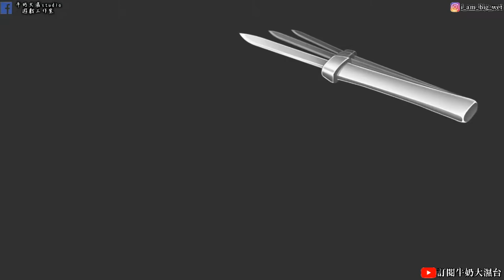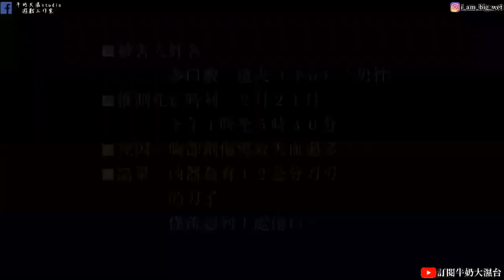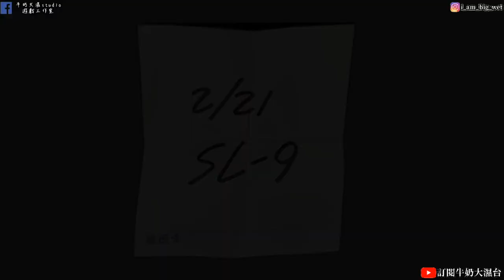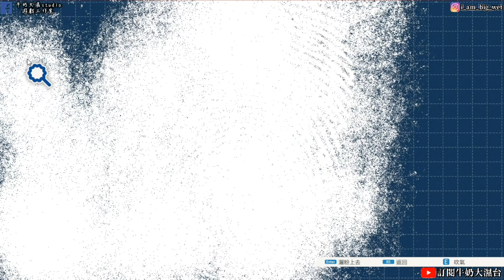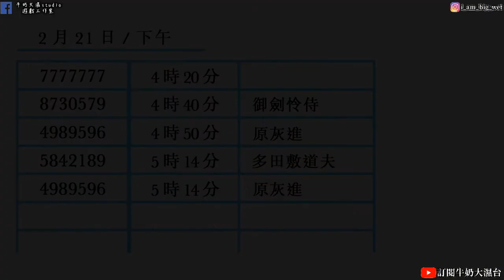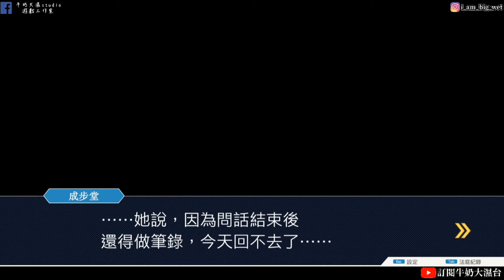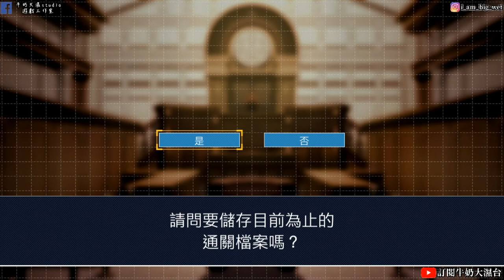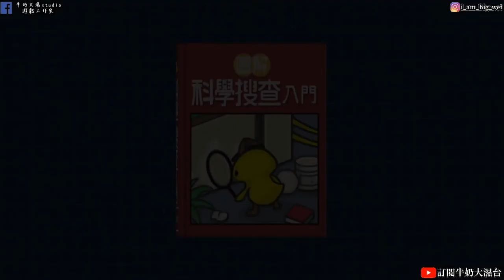《逆轉裁判 123 成步堂精選集》#9 第5章 復甦的逆轉 寶月巴殺人事件! 全集完 !! 牛奶大濕台